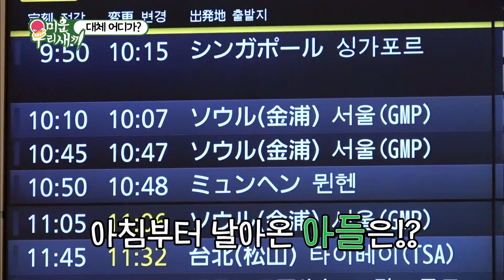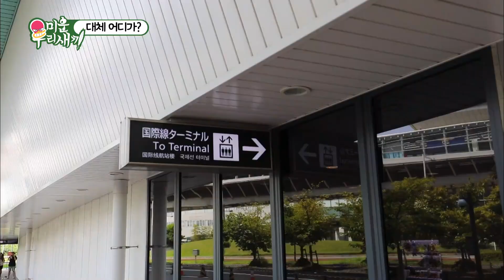일본에 간 토니안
[미운 우리 새끼 EP.55] 170924 방송
일본 하네다 공항 토니안이 양세찬과 붐에게 몸만 움직이면 된다고 말한다 양세찬이 자신은 관재수가 있어서 운전하면 안 된다고 말한다 붐이 우리나라와 반대인 일본에서의 운전에 긴장한다